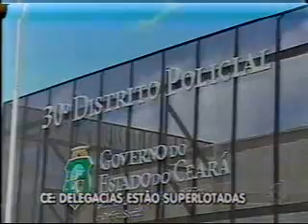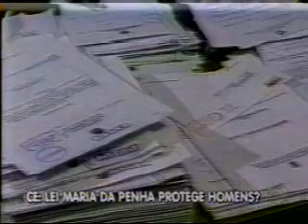Record Nordeste- Bloco 3 - 11/11/2010